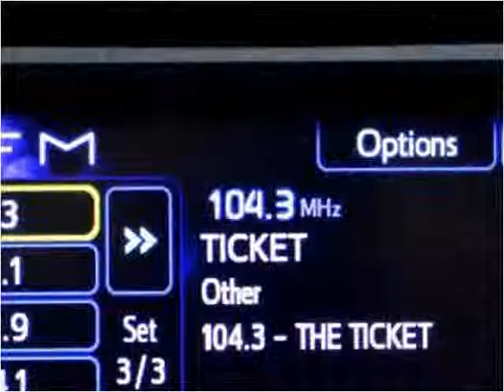2012 Toyota Camry Used Cars Miami Gardens FL